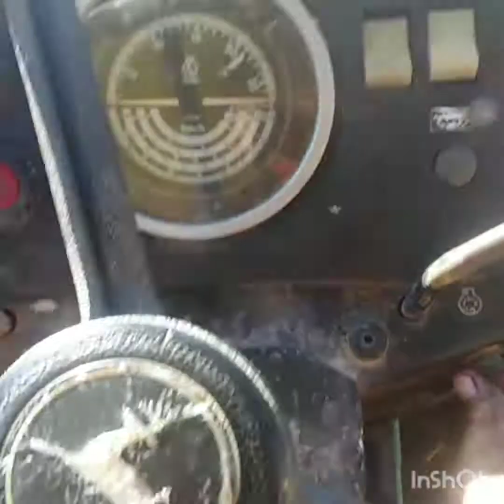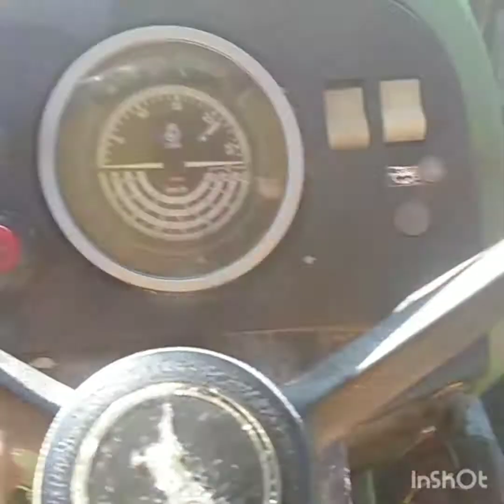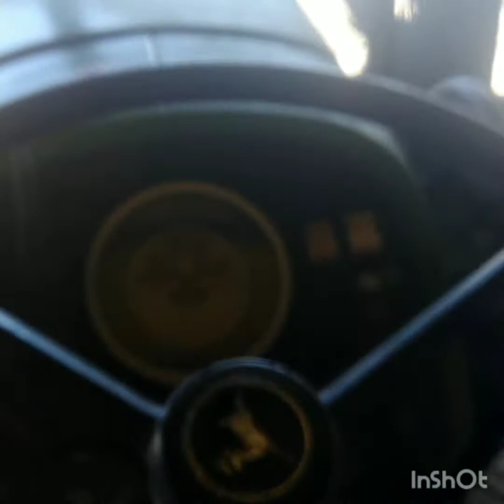John deers 2450 stuck in gear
Brief video of me fixing this old girl

Music (lamb of God)
Song (walk with me in hall)